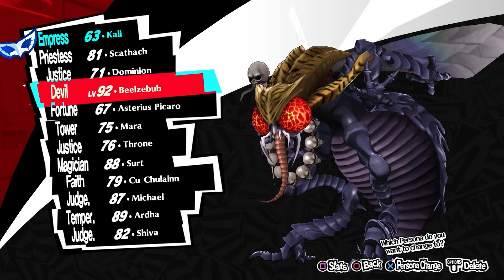Persona 5 Royal Daily November 26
Hello everyone, I'm Peter Moxilin, Keeper Emeritus of the Archives. Join me as we play through Persona 5 Royal! This series has an in-game calendar that persists for the duration of the game, so I had a thought... what if I played the game in real time? As a result, welcome to the Persona 5 Royal Daily! Expect 1 video per day, playing through whatever happens that day in game. Some videos will be multiple hours as I clear a Palace, others won't even be a minute long as the game decides our main character did nothing important that day.

My own experiences with this game is that I both watched a playthrough and then finished the original Persona 5 on my own, and also played it for the channel. Royal I watched up to approximately the end of the first Palace, and play through to the start of the fourth Palace, but have never actually finished or seen the latter changes to the game before (and as such, I'd appreciate if you were careful about spoilers!)

If you want to find me outside of streams/video, here are some links!

1) It's absolutely possible I'll say something outright wrong. Whenever I say something as fact, please research it and find better sourcing than "some guy I follow on the internet."

2) If you're upset by something I said, or are just having a bad day, step away and cool off. The video/VOD will still be here later. I'm willing to hear out complaints and corrections, but it's a lot easier to agree with you and find a way forward if you have a well reasoned argument, rather than letting your emotions type for you.

3) If you see an inflammatory comment, think before engaging with it. If it's clearly just there to get a reaction, don't interact at all. If it's someone who ignored rule 2, then try to give them the benefit of the doubt and remind them to step away. If you still choose to engage, then all I can ask is that you keep it civil so that I don't have to ban anyone.

4) Make sure to stay hydrated and well rested. Dehydration and poor sleep can seriously effect your mood and how you think.